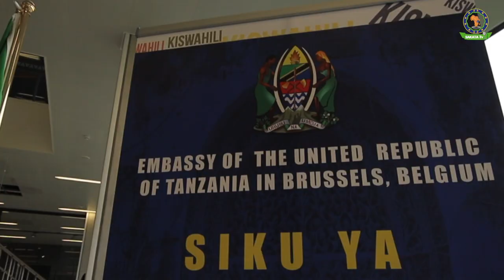SIKU YA KISWALI DUNIANI 7.7.22 BRUSSELS / AMBASSADOR OF TANZANIA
Embassy of the United Republic of Tanzania in Brussels, Belgium.
SIKU YA KISWAHILI DUNIANI, WORLD KISWAHILI LANGUAGE DAY.
Mahojiano na balozi wa jamhuri ya muungano wa Tanzania.